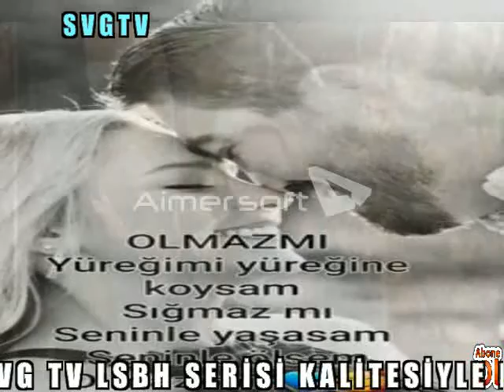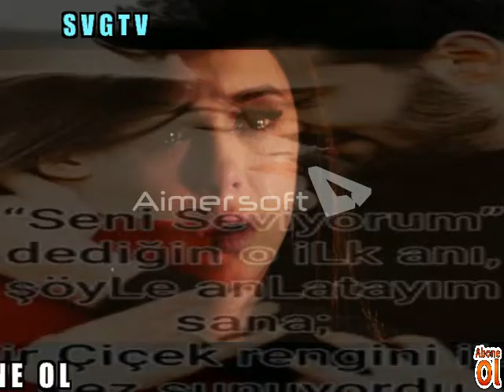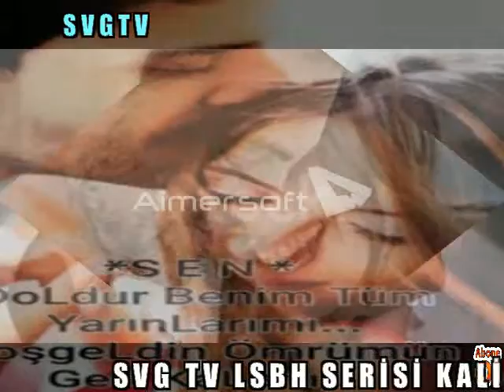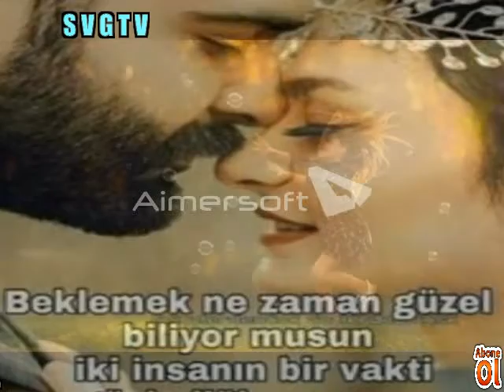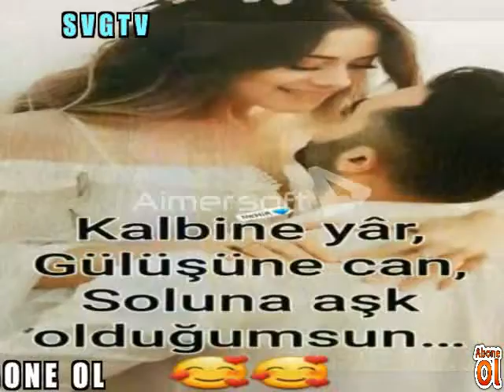SVG TV LSBH SERİSİ KALİTESİYLE DEMİR DEMİRKOL AYRILIK HASRETİ DİNLE İZLE